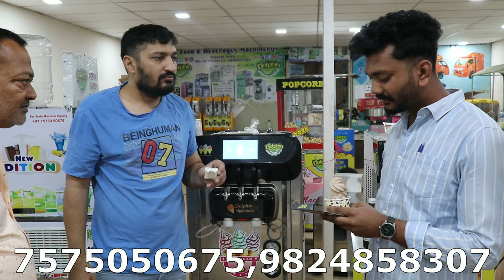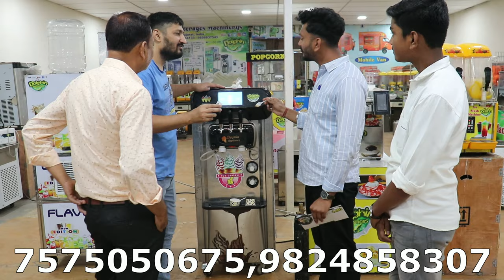गर्मियों में यह ४ बिज़नेस करके कमाए रोजाना र ७००० से र १०००० तक | Summer high profit business idea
this is dolphin appliances brand new summer business idea,   ..

new 2024 automatic soft drinks maker   ...

dolphin appliances
alka cinema road,
bhavnagar-364001, gujarat